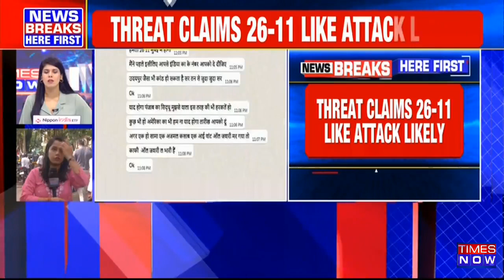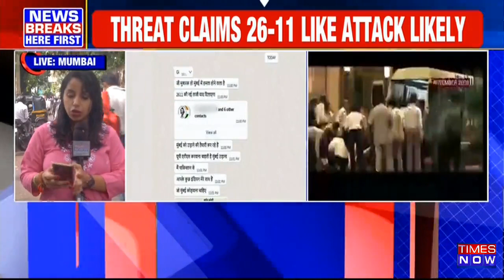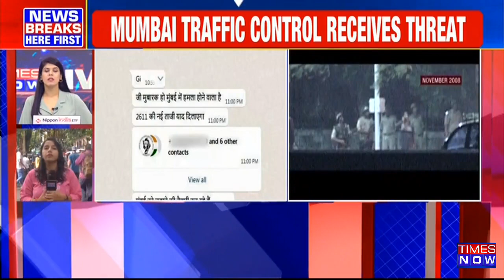Man Calls Up Mumbai Traffic Police, Threatens 26/11 Like Attack On The City | Latest News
Mumbai Police's traffic control has received a hostile threat. The threat stated that there was a chance of a 26/11-style attack on the traffic control WhatsApp number. The control room's Pakistani WhatsApp number alerted the staff to the threat. According to the message, if you try to find him, he will be outside of India, and the explosion will take place in Mumbai. Six people in India will perform this work, according to the threat. The matter is being looked into by the Mumbai Police, and other agencies have been made aware of it. Tune in for more.